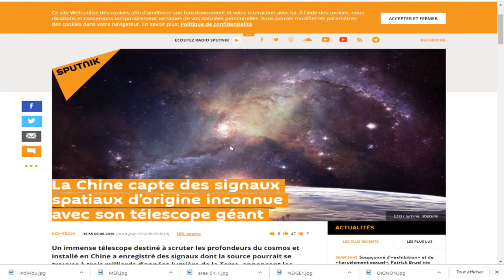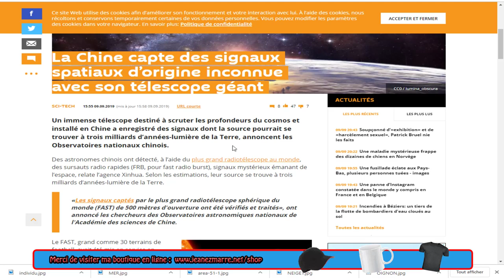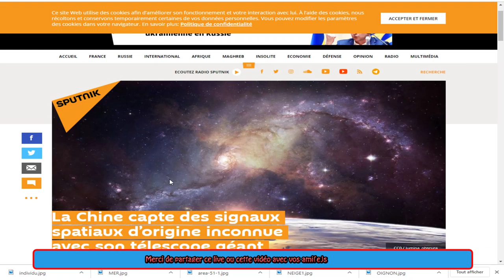La Chine capte des signaux spatiaux d’origine, QUI SERONT LES PREMIERS À ENTRER EN CONTACT?